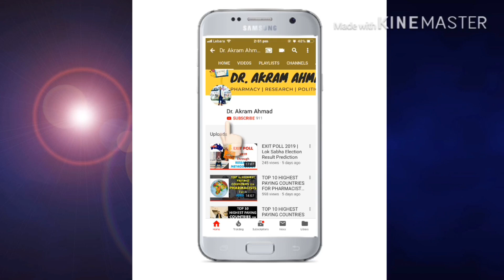TOP 5 PHARMACY JOBS AFTER BPHARM/PHARMD/MPHARM IN INDIA AND ABROAD | Pharmacist job options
TOP 5 PHARMACY JOBS AFTER BPHARM/PHARMD/MPHARM IN INDIA AND ABROAD | Pharmacist job options. This video gives you the top 5 job opportunities in India and Abroad especially in Australia jobs for pharmacy students, salary and you can migrate to Australia without writing exam.
1. Clinical Pharmacist or Hospital Pharmacist jobs in India and Abroad
2. Clinical Research opportunities in India and Australia, PR and salary
3. Pharmacovigilance scope in India and Australia after Pharmacy degree such as BPharm, MpHARM OR PharmD
4. Medical Writing after Pharmacy degree in India, Abroad and in Australia
5. Patent agent after Pharmacy degree

pharmacy career in Australia, pharmacy career in India, pharmacovigilance in India and international aspects, pharmacovigilance jobs in abroad, clinical research jobs, a clinical pharmacist in Australia, medicine after pharmacy degree, what after b pharmacy degree,m pharmacy career, d pharmacy career salary,d pharmacy career, after b pharmacy jobs and salary, after b pharmacy which course is best, clinical research after b pharm, how to become a pharmacist in Australia, Pharmacists